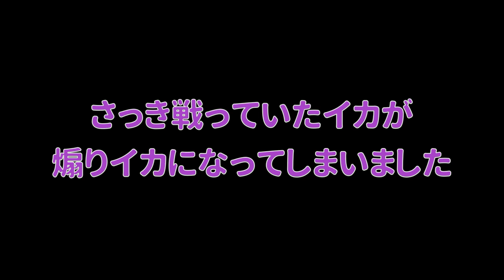【ギアMAX】撃ち続けてもインクが無くならないジェットスイーパーがウザすぎて相手がアオリイカになったｗｗｗ【スプラトゥーン３】